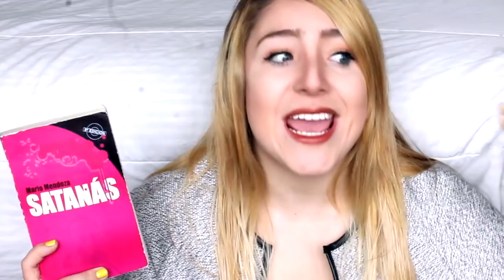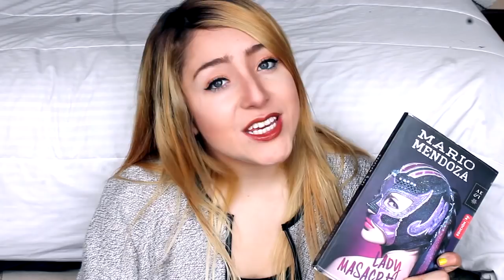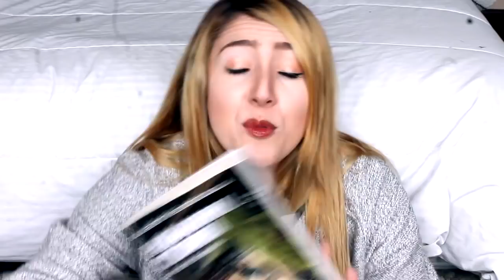Mi colección de libros de Mario Mendoza | La Mona Soy Yo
Mario Mendoza es uno de mis escritores colombianos favoritos y estoy muy feliz de poder compartir con ustedes, algunos de los ejemplares que tengo de sus libros, ojala les gusten mucho y quieran leer alguno de estos